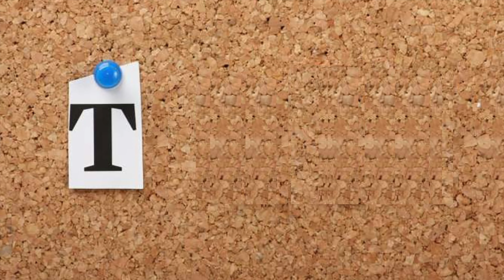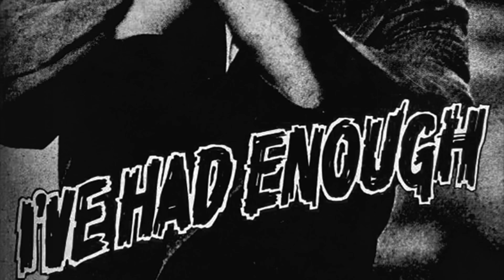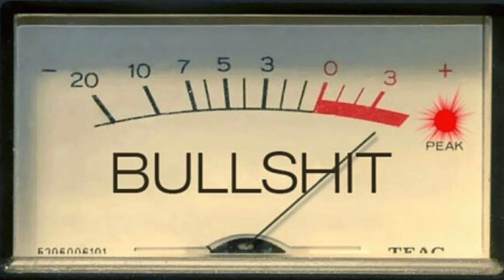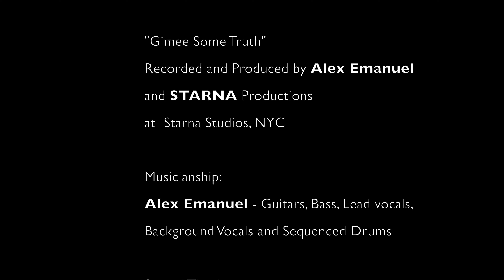Gimme Some Truth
A reimagining of John Lennon's classic song
By Alex Emanuel

*Please note: I have licensed my cover version of this great song for usage on Bandcamp but do not have any claim to the rights to the original song and have no desire to reap any financial rewards from it here on YouTube. I simply want to share it, as now is the time, given the extremely mendacious nature of modern times here in the good 'ol U.S. of A. and our present duplicitous Administration (mis)led by you know who. I also do not own the scattered footage I've included within that complements that which I've shot: Lennon from the Imagine sessions and the luminaries and other public figures depicted within. I have included all in good faith, sans permission, and will remove it if requested. I'm all about the Truth, as you can probably tell (unlike some others, whose names I don't need to mention here).

Video by Alex Emanuel

"Gimme Some Truth" cover recorded and produced by Alex Emanuel and Starna productions at Starna Studios, NYC

Musicianship:
Alex Emanuel - Guitars, Bass, Lead Vox, Backing Vox, Sequenced Drums

Special Thanks:
John Lennon, Paul McCartney, Dr. Anthony Fauci, Robert Grossman,
Lana Ayrapetyants, Leila Grossman, The Incoherents, David Cooley,
Tony Wolf, Robert F. Kennedy, Martin Luther King Jr., Bernie Sanders,
Noam Chomsky, Alexandra Ocasio-Cortez, Seseme Street and all the Medical Professionals, First Responders and Essential Workers who've risked their lives to fight the Covid-19 Pandemic and provide essential services during these extremely trying times.

I'd also like to thank all those fighting for THE TRUTH,  and against the brazen lies and propaganda being perpetrated by our present
inept Administration and its appalling lack of leadership and empathy.